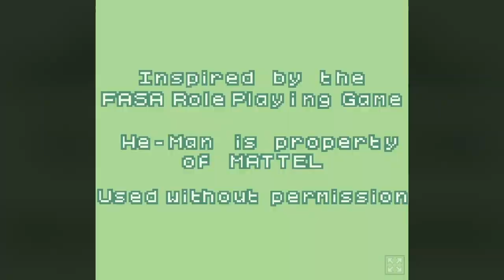He-Man: Escape from Snake Mountain - Alpha Gameplay Footage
A game made with GB Studio.

Please be aware: This is something I'm doing strictly as a leisure time activity, it has nothing to do with my other videos (which are for my university teaching in math / math education).